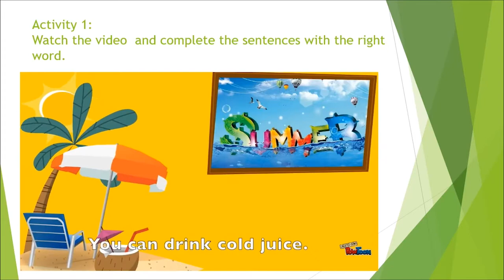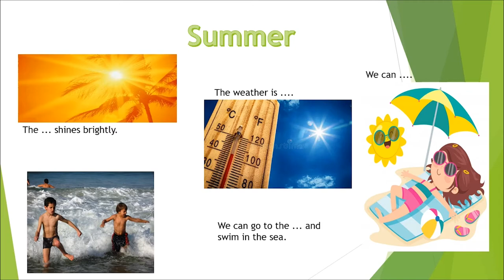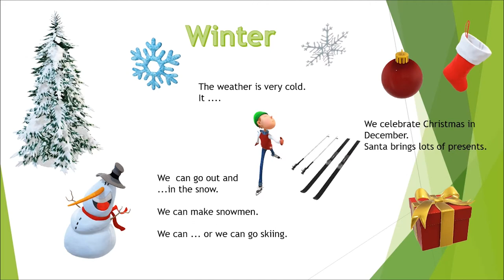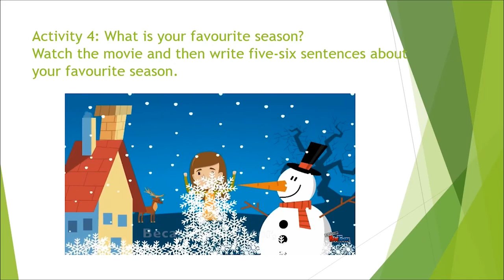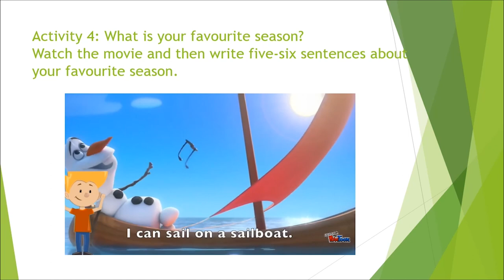Seasons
Tema aleasă, Seasons, face parte dintr-un domeniu de prioritate pentru elevi (mediul înconjurător), prezentat într-un context de comunicare familiar. Actele de vorbire sunt adecvate vărstei și  nivelului grupului de elevi.
Structura resursei
Activitatea de învățare este structurată  în  patru activități distincte care urmăresc dezvoltarea competenței specifice 3.2, cu mențiunea că, în același timp, ea implică și  dezvoltarea unor competențe specifice subsidiare sau într-o abordare integrată.
Activitatea 1
Elevii trebuie să extragă informații în urma vizionării unui material audio-video, pentru a completa un text lacunar, referitor la cele patru anotimpuri. Fișa de lucru prevăzută pentru această primă activitate cuprinde transcrierea textului audiat, din care s-au scos șase cuvinte esențiale pentru tema aleasă și vocabularul asociat acesteia. Aceste cuvinte vor fi identificate de elevi în timpul vizionării materialului video.Este o activitate frontală.
Activitatea 2.
Sarcina de lucru asociată acestei activități este de a răspunde la două întrebări: „Cum este vremea?” „Ce putem face în fiecare anotimp?”,  prin completarea unor propoziții lacunare cu imaginile corespunzătoare însoțite de text.
Activitatea 3
Această activitate  valorizează și aprofundează achizițiile de vocabular referitoare la cele patru anotimpuri din exercițiile precedente, printr-un exercițiu de identificare a unor informații dintr-un text scurt, preluat dintr-un pliant de călătorie. Sarcina de lucru este aceea de a răspunde cu adevărat sau fals la 4 întrebări bazate pe textul broșurii. Este o activitate de lucru pe grupe.
Activitatea 4.
Sarcina de lucru este de a  scrie pe scurt,  în 5-6 propoziții, un text simplu despre anotimpul preferat, prin valorificarea și personalizarea informațiilor extrase din textele anterioare, precum și a achizițiilor de vocabular referitoare la anotimpuri. Este o activitate axată pe dezvoltarea cometenței specifice vizate, corelată cu competența specifică  4.4. Redactarea de texte simple și coerente pe teme de interes. Activitate individuală.